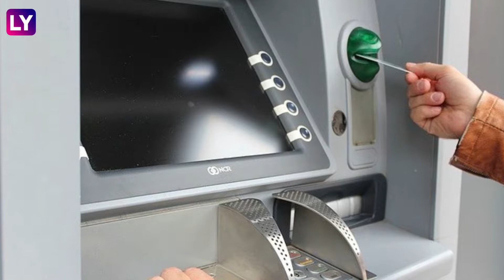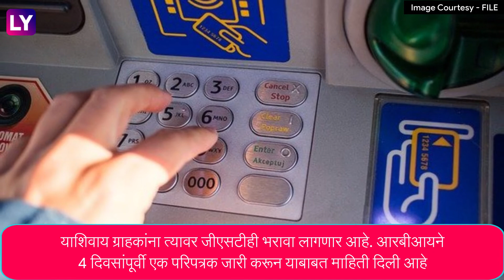ATM Cash Withdrawals: 1 जानेवारीपासून एटीएममधून पैसे काढणे महागणार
1 जानेवारी महिन्यापासून बॅंकेच्या ग्राहकांना अधिक शुल्क भरावे लागणार आहे. बॅंकेने दिलेल्या एटीएमच्या मोफत ट्रान्झॅक्शन संख्येच्या वर तुमचे ट्रान्झॅक्शन संख्या गेल्यास तुम्हाला अतिरिक्त शुल्क भरावे लागणार आहे.